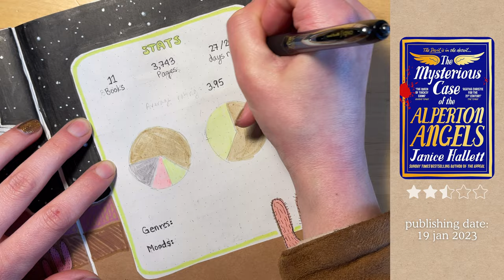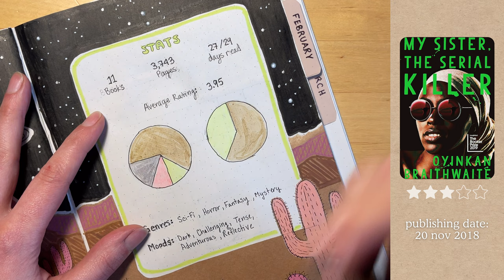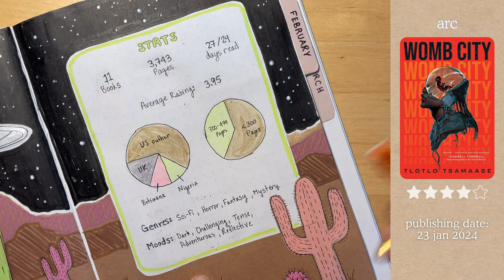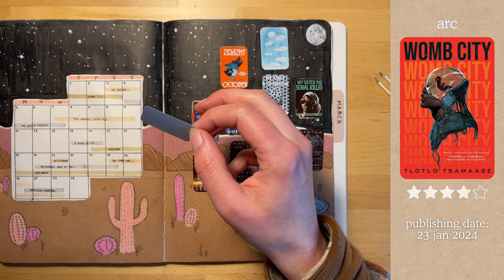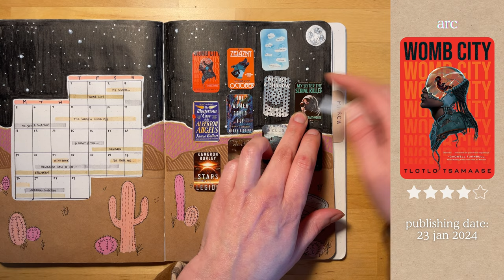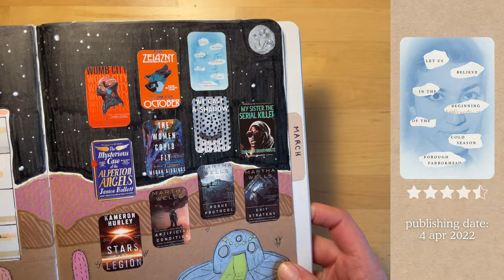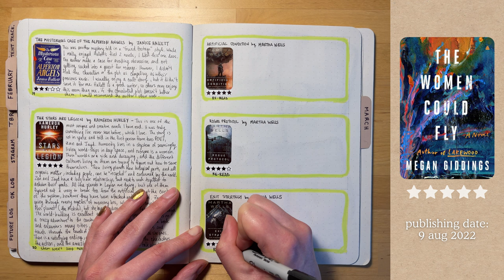11 book reviews (sci-fi, horror, fantasy) & journal update 📚 - february 2024 [CC]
Hope you enjoy this wrap up of the 11 books I read in February! I am also including the update of my reading journal (reading bullet journal / bujo). Happy reading! 📖 ☕

- - - - - m y   f e b r u a r y   r e a d i n g   j o u n a l   s e t u p - - - - -

- - - - - b o o k   m e n t i o n s - - - - -

• 𝗧𝗛𝗘 𝗠𝗬𝗦𝗧𝗘𝗥𝗜𝗢𝗨𝗦 𝗖𝗔𝗦𝗘 𝗢𝗙 𝗧𝗛𝗘 𝗔𝗟𝗣𝗘𝗥𝗧𝗢𝗡 𝗔𝗡𝗚𝗘𝗟𝗦 𝗯𝘆 𝗝𝗔𝗡𝗜𝗖𝗘 𝗛𝗔𝗟𝗟𝗘𝗧𝗧
• 𝗔 𝗡𝗜𝗚𝗛𝗧 𝗜𝗡 𝗧𝗛𝗘 𝗟𝗢𝗡𝗘𝗦𝗢𝗠𝗘 𝗢𝗖𝗧𝗢𝗕𝗘𝗥 𝗯𝘆 𝗥𝗢𝗚𝗘𝗥 𝗭𝗘𝗟𝗔𝗭𝗡𝗬
kindle (book not available on bookshop.org)
• 𝗪𝗢𝗠𝗕 𝗖𝗜𝗧𝗬 𝗯𝘆 𝗧𝗟𝗢𝗧𝗟𝗢 𝗧𝗦𝗔𝗠𝗔𝗔𝗦𝗘
• 𝗟𝗘𝗧 𝗨𝗦 𝗕𝗘𝗟𝗜𝗘𝗩𝗘 𝗜𝗡 𝗧𝗛𝗘 𝗕𝗘𝗚𝗜𝗡𝗡𝗜𝗡𝗚 𝗢𝗙 𝗧𝗛𝗘 𝗖𝗢𝗟𝗗 𝗦𝗘𝗔𝗦𝗢𝗡 𝗯𝘆 𝗙𝗢𝗥𝗢𝗨𝗚𝗛 𝗙𝗔𝗥𝗥𝗢𝗞𝗛𝗭𝗔𝗗

00:00 intro
00:56 february statistics
01:53 alperton angels
02:47 my sister, the serial killer
03:51 a night in the lonesome october
04:41 womb city
07:04 let us believe in the...
08:07 we cast a shadow
09:23 the women could fly
10:47 murderbot
12:25 the stars are legion
15:39 flip through

• staying in
• afternoon tea
• indigo
• avatar